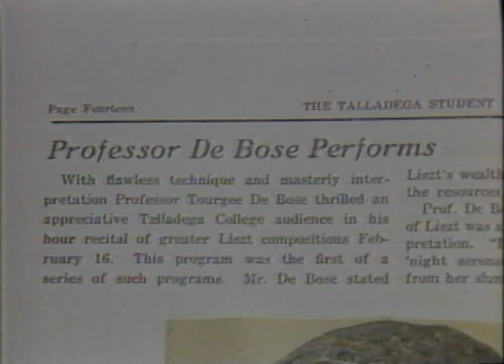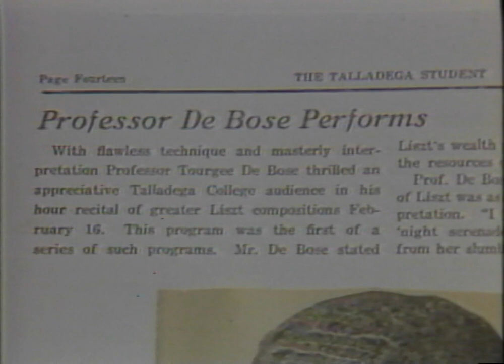Tourgee DeBose National Piano Competition | Folks (1983)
This episode of the series “Folks” from May 8, 1983, focuses on the Tourgee DeBose National Piano Competition at Southern University in Baton Rouge. Genevieve Stewart first looks back at the career of pianist Tourgee DeBose. She interviews Mallalieu Turner, a student of DeBose, and Myrtle David, the director of the piano competition. Rob Hinton then introduces the highlights of a performance by Joel Martin of Princess Anne, Maryland, the winner of the 1982 Young Artists’ competition. Lastly, Genevieve Stewart presents highlights from the 1983 Young Artists’ competition, including performances by Kimberly Johnson, Candace Means, Karla Pate, Loletheia Turnipseed, John Gray, Clark Joseph, and Michaele Dolliole.